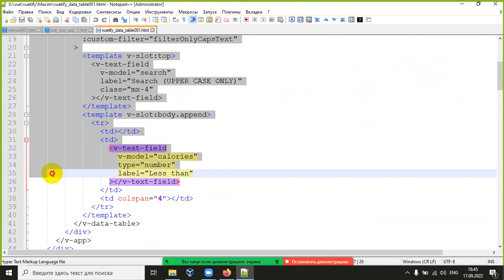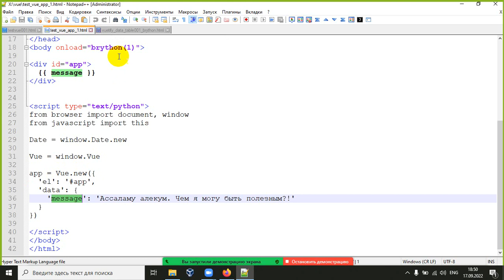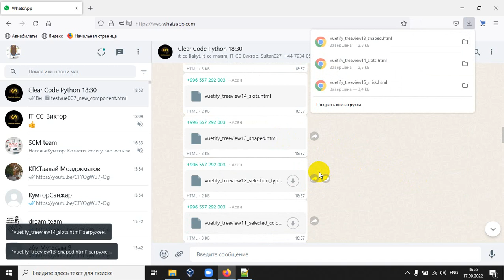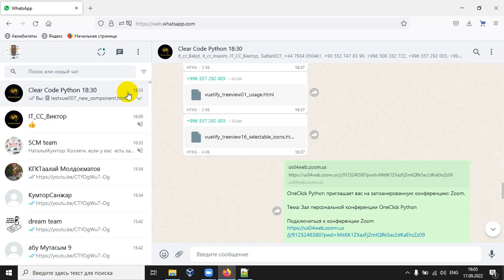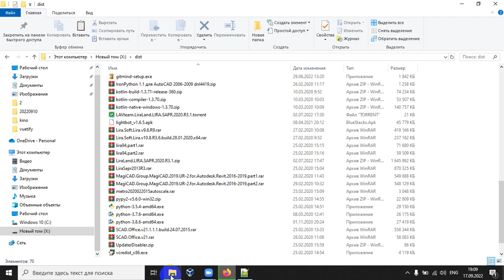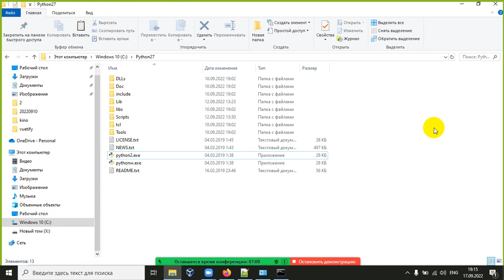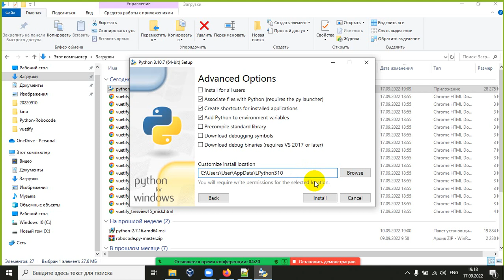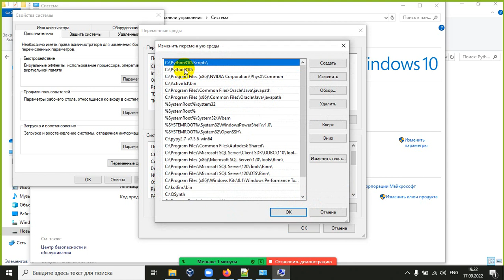на одном компьютере python2 с robocode и python3 для работы